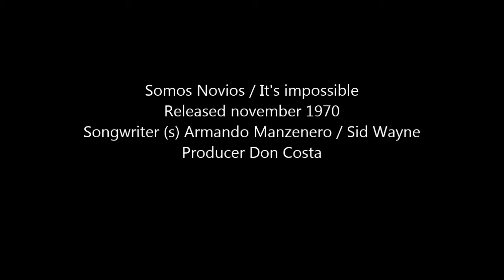Mr. Eugène 'Keys'Simon - (Somos Novios) It's impossible . Live music performance. Promo Video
International Artists - Hotel, Restaurant, Cafe. Live Dinner Music. Catery Establishments Arrangements.
Product: Friday Live Dinner Music - Appetizers 1 Drink 19,50 euro per person.